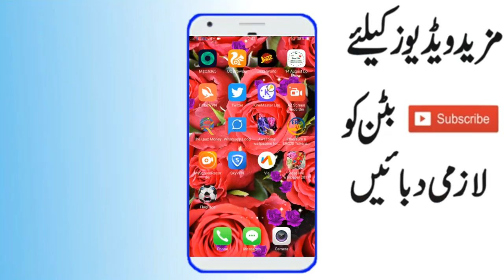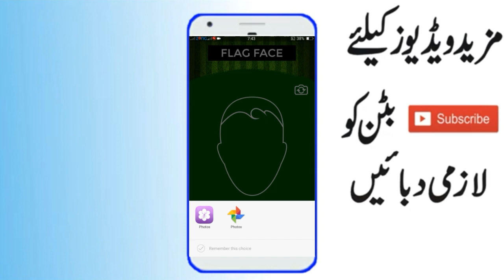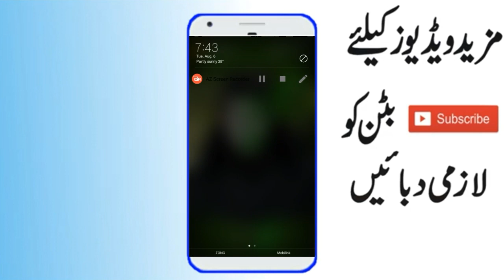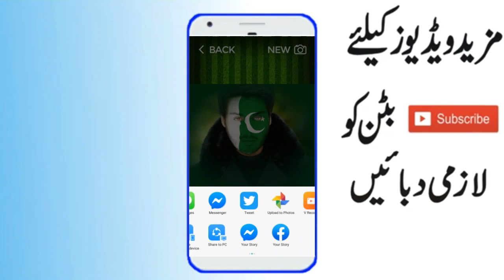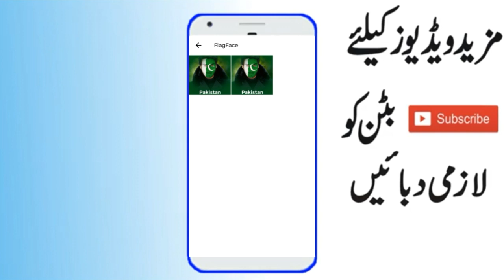How to Create 14 August Pic In Mobile || How To Make 14 August Photo In Android - 14 August Effects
App link
Photos Frames App To Make Happy independence Day Pics. Now you can make 14 August Profile Photos for your Facebook and WhatsApp. You can make Your Own name photos of 14 August Happy independence day. The Pakistani Flag Frames Photos and Face Flag Photos on 14 August 2018. You can make Pakistani flag on face with the help of this 14 August Photo Frames App Apk.